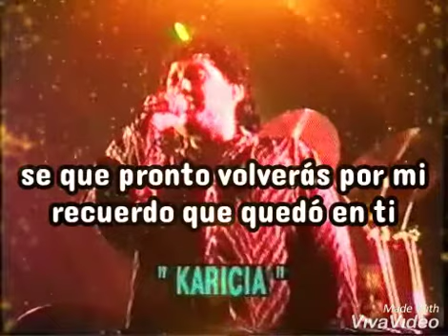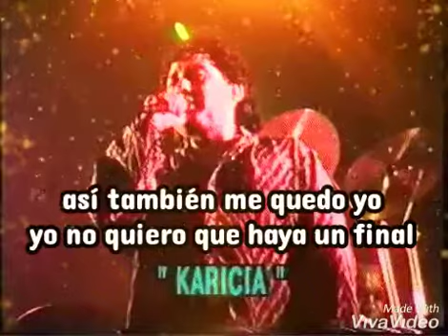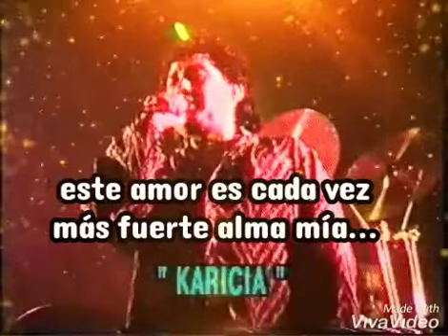No se olvida - Karicia (letra)